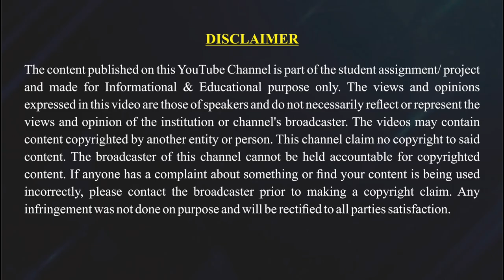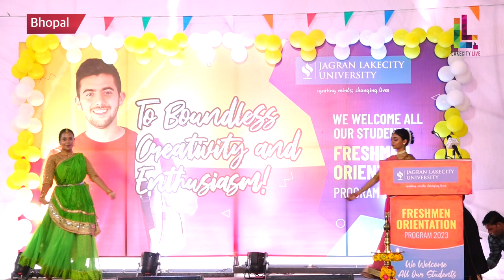Freshmen Orientation Program 2023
Jagran Lakecity University is thrilled to welcome every one of its students for the 2023–24 academic year. To bring all students together and introduce them to this university's creative environment and pillars of strength, a freshmen orientation program was organized by the Students Welfare Society of JLU.

Reporter- Anant Jain
Video Journalist- ShivendraDwivedi
Video Editor- Anurag Pandey